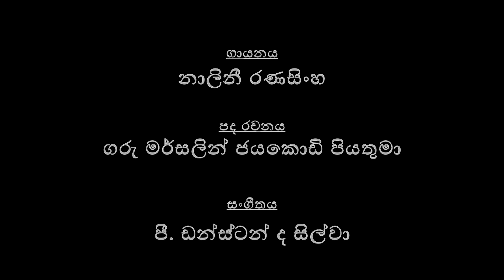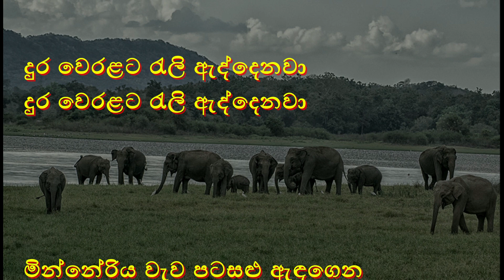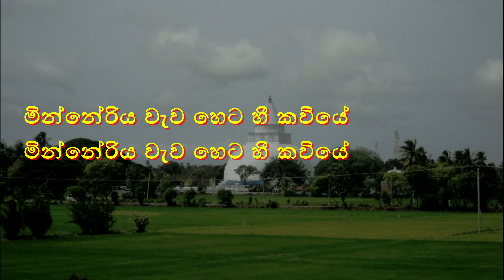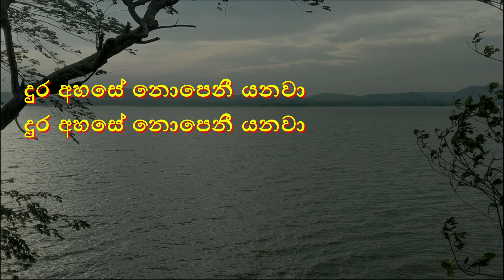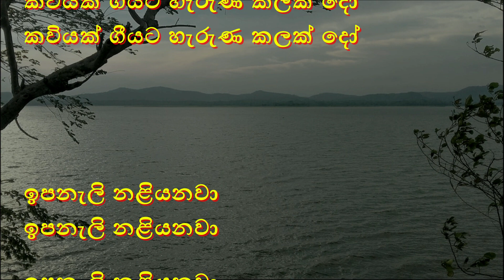කහවන් ගොයමට | Kahawan Goyamata | Without Voice | Karaoke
ගායනය : නාලිනී රණසිංහ
පද රචනය : ගරු මර්සලින් ජයකොඩි පියතුමා MarcellineJayakodyFr.
සංගීතය : පී. ඩන්ස්ටන් ද සිල්වා

සංගීත පථය සහ කැරෝකී වීඩියෝ : @දේවප්‍රියපීරිස් - @DevapriyaPeiris
@Sannada Sankalana - @සංනාද සංකලන
මෙම ගීතවල අයිතිය එම ගීත ගායනය කරන ගායකයන්, ගීත රචකයන් හා සංගීත නිර්මාණකරුවන් සතු බව සලකන්න. For personal use only.

කහවන් ගොයමට රන්දිය වැහැලා නියරින් ඉතිරෙනවා
ගස්වල හෙවණැලි වැඩියෙන් කළු වී මිහිමත වැතිරෙනවා
විහඟ වලා ගුවන වෙළා දුර අහසේ නොපෙනී යනවා
කවියක් ගීයට හැරුණ කලක් දෝ ඉපනැලි නළියනවා

මින්නේරිය වැව දැන් නිල් කැටයකි තැන තැන රතු වෙනවා
එක දෙක දිය රැලි හුළඟට කැඩි කැඩි සුදු ඉරි මතු වෙනවා
මුතු අමුණා ගී මුමුණා දුර වෙරළට රැලි ඇද්දෙනවා
මින්නේරිය වැව පටසළු ඇඳගෙන ඔන්චිලි පැද්දෙනවා

මහසෙන් රජ වැඳ නින්දට යන්නට පෙරයම සැරසෙනවා
අවුරුදු දහසක් කෙත් බිම් සරුකොට හිනැහී සැනහෙනවා
යල වපුරා මහ වපුරා ගොයමට දිය රැලි නංවනවා
මින්නේරිය වැව හෙට හී කවියේ උදයට ළංවෙනවා

sinhala karaoke,
sinhala karaoke Devapriya,
inhala karaoke ithin ko,
ආදිත්‍යා වැලිවත්ත Adithya Weliwaththa